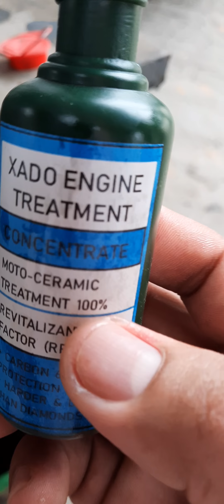XADO ENGINE TREATMENT SA YAMADA 13 HORSE POWER ALAMIN